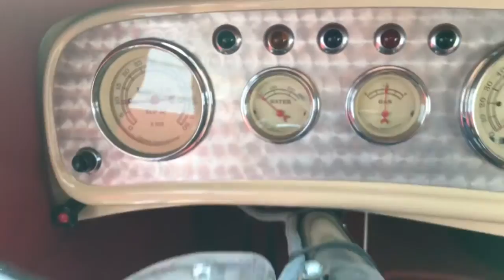1935 Auburn Speedster HD